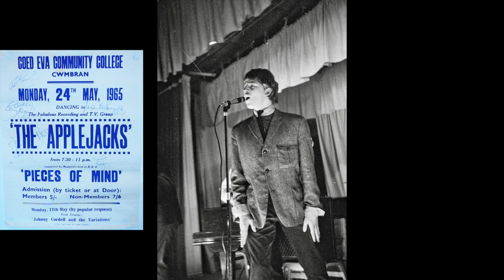Potters 2024 - Trailer 11 (A New Van)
Another video to advertise our gig at the Potters, Newport on Sunday 28th April 2024.

The images are a collection of pics and posters from the 60s

The audio clip is a demo of a song from Ducksy called The Way We Were.